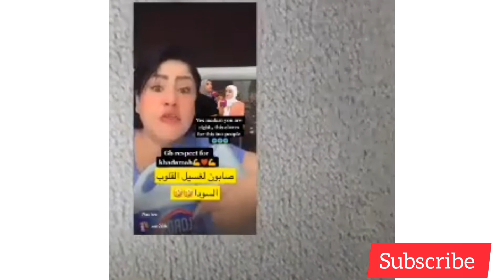luluno olutalo wakati waba kadaama ne ba boss be saudiarabia full details lugenda maso